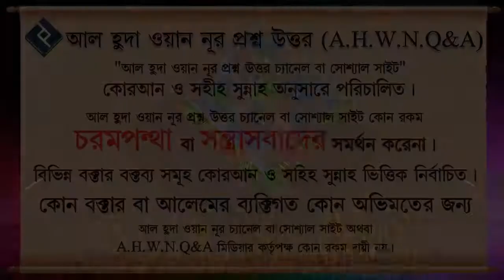সূরা আল ইমরান ১৮ নং আয়াত নিয়মিত আমল করলে ১ টি জান্নাত লাভ হবে এটা কি সহীহ হাদীস ᴴᴰ┇শায়েখ আখতারুল আমা